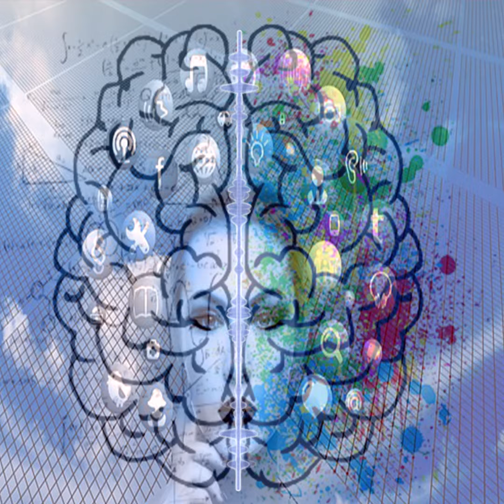Digital Crates - Thoughts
CR8S48 Day 43
New music every day all fall!